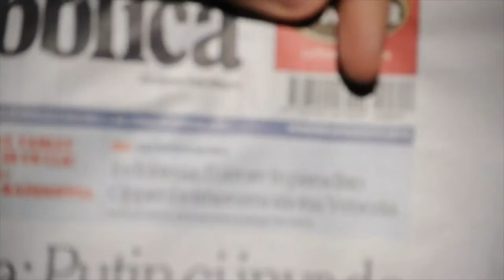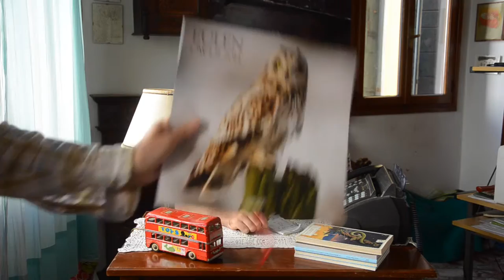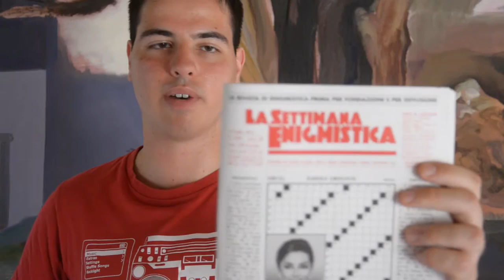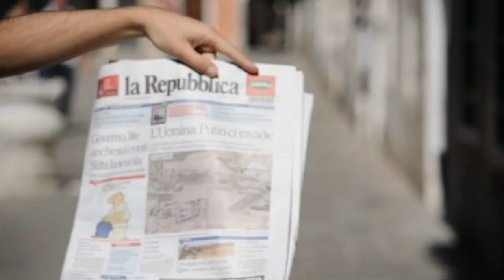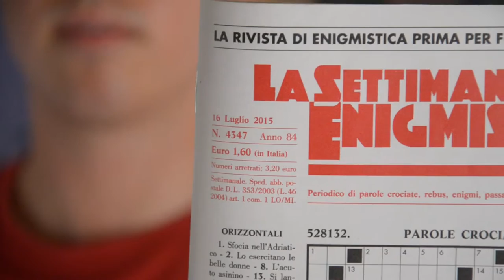Telefonata a me stesso dal 2014 al 2015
prontoparlo con me stesso? Ciao! si sono io..